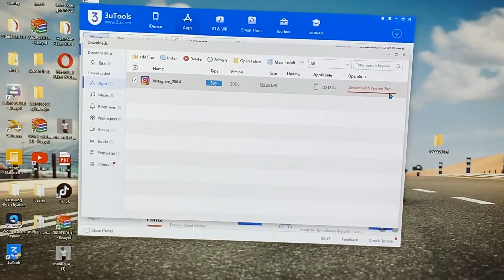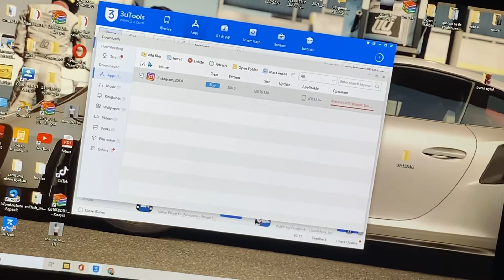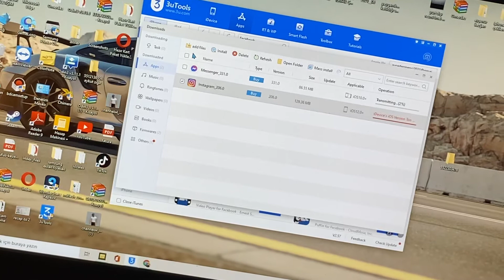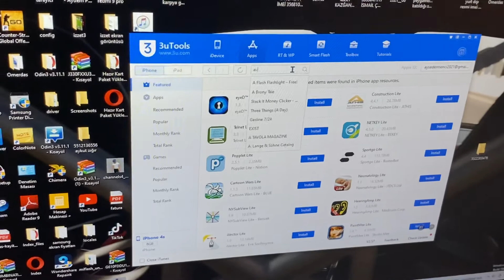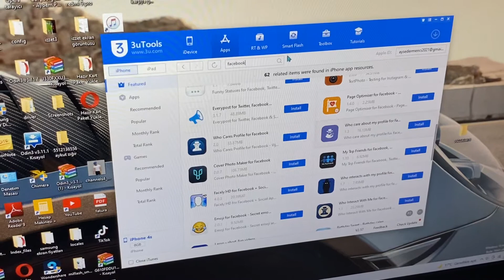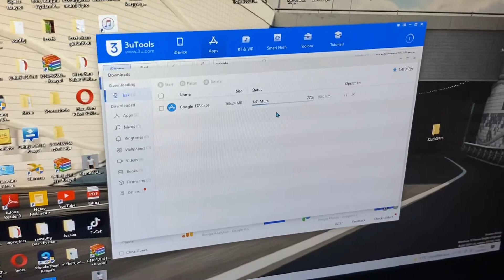İphone 4 4s 5 C Facebook Whatsapp instagram desteklenmeyen uygulamalar nasıl yüklenir